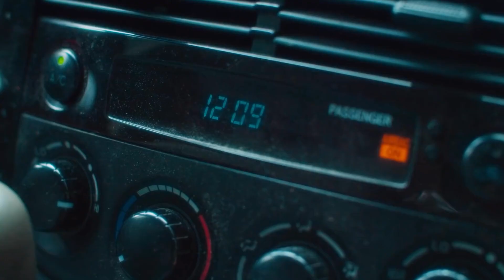혹시 나 4차원?👽 나 이런 게 좋아하네🔥: Magdalena Bay - Hysterical Us (2021) [가사해석/번역]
4차원이라고 들으면 좋아하는 ENTP 손🙋‍♀️
예, 그게 바로 접니다 ✋

[Verse 1]
Down the road
저 길 아래
Where the kids don't play alone
아이들 여럿이 뛰어노는 곳
Or in your home
그대의 집이라 부르는 곳
There's a fog
그곳의 뿌연 안개는
It's a shadow, a smoking gun
그림자, 그게 결정적인 증거죠
That something is wrong
무언가 잘못됐다는 증거
Uh!

[Chorus]
Hysterical us
신경질적인 우리
Sucking in oxygen
산소를 들이마시죠
How did we learn to breathe?
그 전엔 어떻게 숨쉬었던 걸까요, 우린?
Are we alone?
우리 뿐인가요?
Are we in love again?
우리 다시 사랑하는 건가요?
What do you want from me?
도대체 뭘 원하는 건가요?

Hysterical us
히스테릭한 우리
Checking the locks again
잘 잠갔는 지 몇 번을 더 확인하죠
Remember when we could sleep?
우리 잘 자던 나날, 그대 기억나나요?
Are we alone?
우리 뿐인가요?
도대체 뭘 원하는 거예요?

[Verse 2]
Play it cool
아무렇지 않은 척
Play the man who won't play the fool
절대 멍청한 짓 안 하는 남자인 척
But they're playing you
사실 다들 그댈 갖고 노는 거예요
'Til in the sky
하늘에서
Thirty-еight green blinding lights
서른 여덟 개의 눈부신 빛으로
Are here to takе you home
그댈 데려갈 때까지 갖고 놀 걸요
Ah!

[Chorus]
Hysterical us
Sucking in oxygen
How did we learn to breat he?
Are we alone?
Hysterical us
Are we alone?

[Bridge]
You say I'm a winner
내가 이겼다면서요?
A fanfare rising in the breeze
산들바람에 팡파레가 울려퍼지죠
I'd give it away
그냥 포기할래요
For a reason to be...
그럴만한 이유가 있어요
You say I'm a quitter
나 너무 쉽게 포기한다면서요?
Well, it's all I ever want to be
글쎄, 늘 그렇게 되고 싶었어요
I'll throw it away for a glimmer
내가 믿을 수 있는 걸 위해선
Of something I could try to believe
난 다 털어낼 거예요

[Chorus]
Hysterical us
Sucking in oxygen
Are we alone?
Hysterical us
Are we alone?
Hysterical us (I can't seem to shake it)
Sucking in oxygen (The feeling that I'm breaking)
How did we learn to breathe? (Just give me something I could believe)
Are we alone? (Are we alone? Can't seem to shake it)
Are we in love again? (The feeling that I'm breaking)
What do you want from me? (Just give me something I could believe)